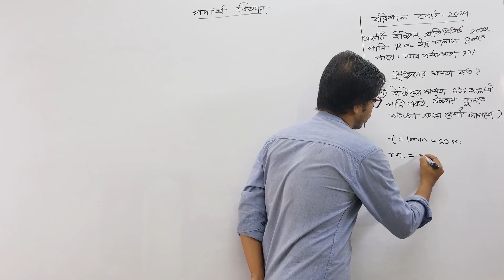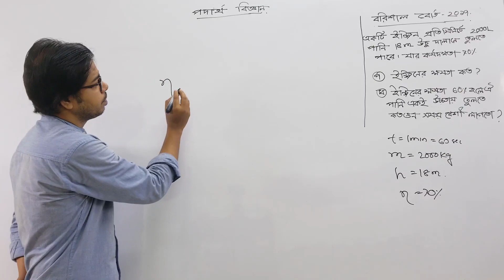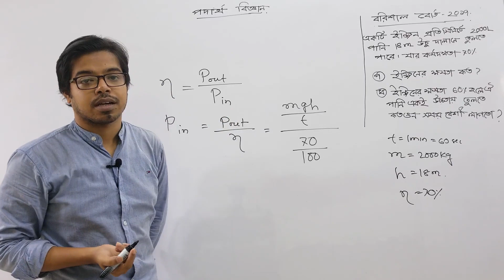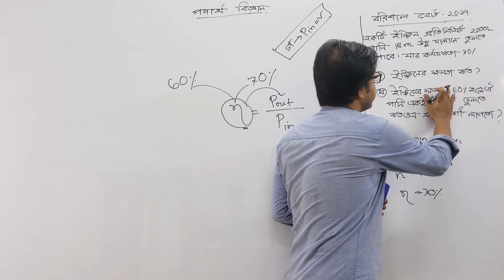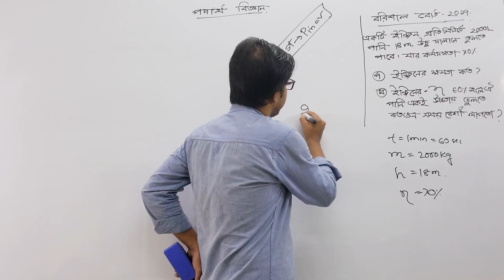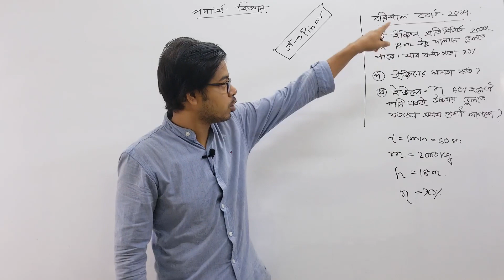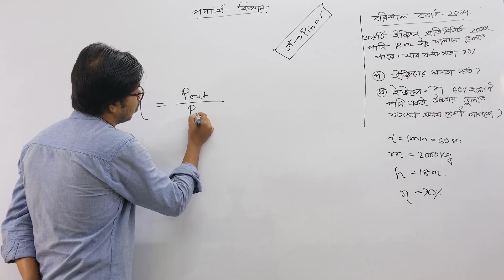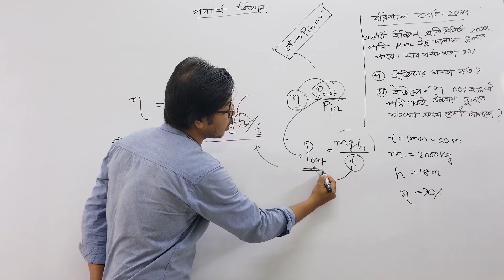barishal board 2017 | ssc physics math solution chpater 4 | কাজ, ক্ষমতা , শক্তি | বরিশাল বোর্ড 2017